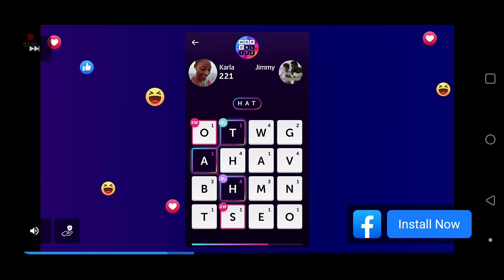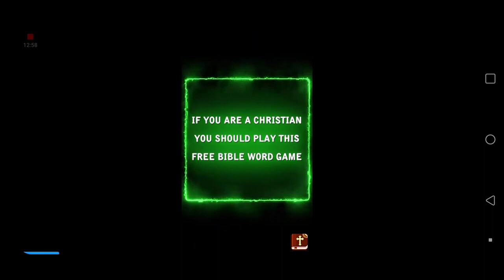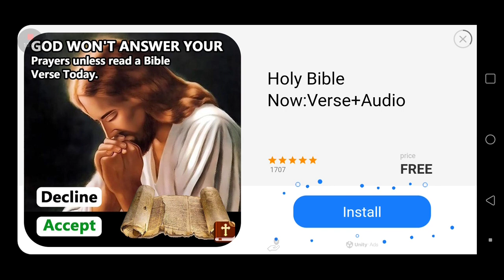Wrestling empire exploding barbed wire match and a world title defense (sorry for the random ads)